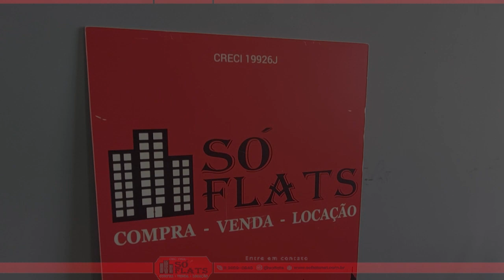Apto na Vila Olímpia disponível contendo 39m², 1 dormitório e 1 vaga de garagem.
Cód.: 21292

O Hotel localizado no bairro Vila Olímpia em uma área repleta de excelentes restaurantes, bares e lojas. Situado na rua João Cachoeira, próximo a avenida Santo Amaro, aeroporto de Congonhas, Parque Ibirapuera, Shopping Vila Olímpia e Shopping JK.

Conheça a nossa piscina com raia semiolímpica, academia, sauna seca e úmida e salão de beleza.. O Hotel possui um andar para a realização de eventos e um inovador co-room. Transfer e Wi-fi gratuitos.

Apartamento no modelo studio diferenciado, com 25m², 01 dormitório, cozinha americana integrada e 01 vaga de garagem